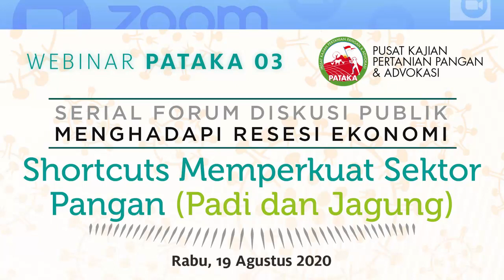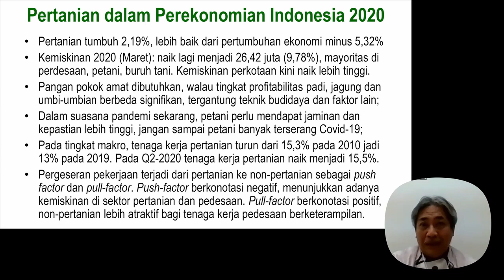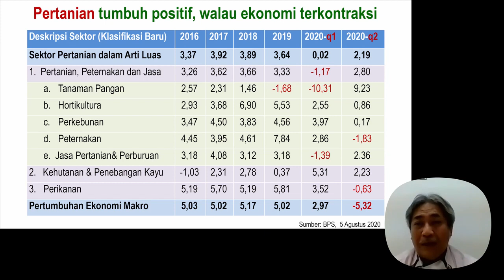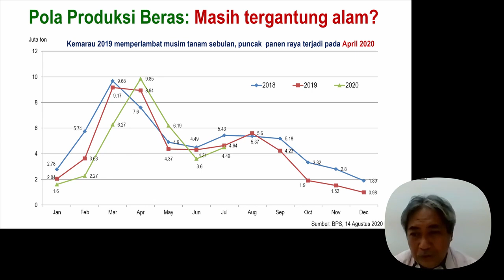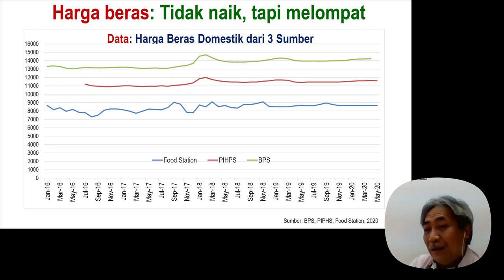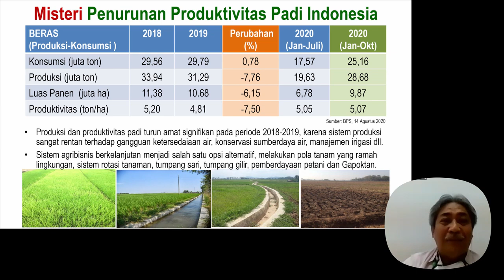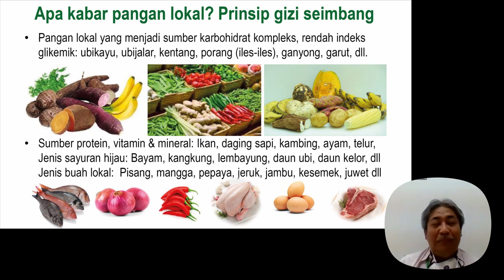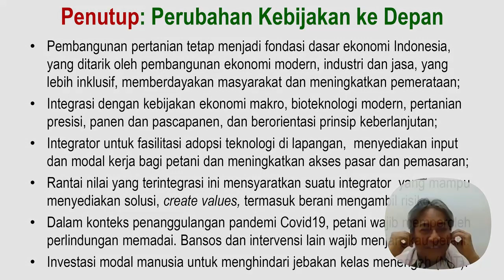Masihkah PRODUKSI BERAS TERGANTUNG ALAM?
Tema: SHORTCUTS MEMPERKUAT SEKTOR PANGAN (Padi - Jagung)

Acara: Rabu, 19 Agustus 2020

Pemaparan dari Prof. Dr. Ir. Bustanul Arifin, M.Sc. yang saat ini menjabat sebagai Guru Besar Fak. Pertanian Universitas Lampung.

TELEPON:
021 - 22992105